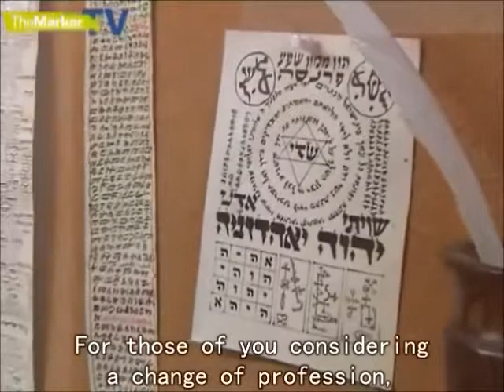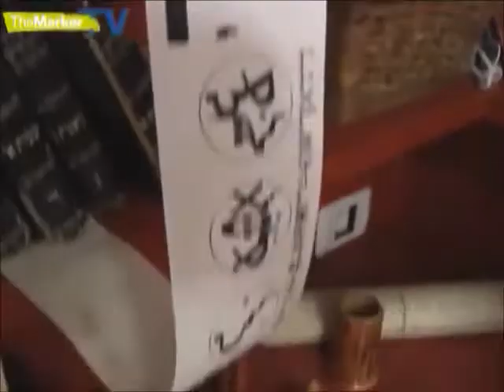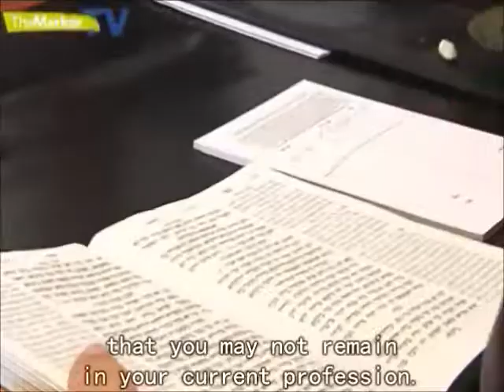Interview withs Itzhak Mizrahi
Interview withs Itzhak Mizrahi. Consultation and fate opening by the Book of Zohar